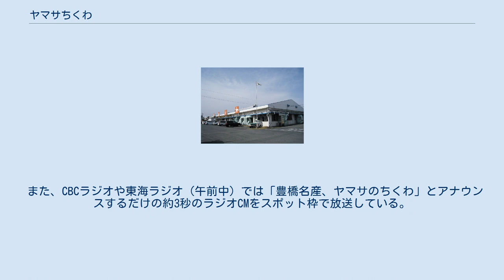ヤマサちくわ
ヤマサちくわ株式会社は、愛知県豊橋市に本社のある、ちくわをはじめとした魚肉練り製品を製造・販売している会社である。
 2007年8月現在、愛知県内各地に直営店があるほか、静岡県、岐阜県大垣市、三重県四日市市にも直営店がある。
また、直営の飲食店が愛知県豊橋市、豊川市、静岡県浜松市にある。
 ヤマサちくわは愛知県、特に豊橋市の名物の一つで、2004年度の愛知ブランドにも認定された。
キャッチコピーは「昔も今も変わらぬ旨さ」「豊橋名産ヤマサのちくわ」。
 様々な種類のちくわのほか、かまぼこやはんぺんなども製造している。
 名称が類似している企業に兵庫県姫路市に本社のあるヤマサ蒲鉾がある。
当社と同じく魚肉練り製品を製造販売している上に、社紋も同じであるが、両社は全くの無関係である。
千葉県に本社のあるヤマサ醤油とも無関係である。
 「豊橋名産ヤマサのちくわ」のテレビCMは、東海地方（静岡県を含む）において40年以上放映されるCMとして有名である。
ただし、CMの最後に添えられる商品紹介の画像は、幾度か手直しが行われている。
 内容は、徒歩で旅をしている弥次さん喜多さんが、飛んできたヤマサのちくわの包みを見つけて追いかける。
すると突然新幹線が現われ、駅に停車し、車内から弥次さん喜多さんが降りてくる。
2人の目の前には再びヤマサのちくわの包みが現れ、2人がそれに飛びつく。
それに「昔も今も変わらぬうまさ」「これだ！豊橋名産ヤマサのちくわ」というナレーションが挿入されるというもの。
上述の通りCM本編は約10秒ほどしかないため、15秒から30秒のCM時間を穴埋めするため、ちくわの商品カットの静止画で、「贈り物に、是非どうぞ」などのナレーションが流れ、約5秒～20秒を消化している。
かつては、この後に「贈り物には、豊橋名産、ヤマサのちくわ」というスポットCMがセットで流れていた。
 CMに登場する弥次さん喜多さんのイラスト看板（ちくわにまたがっている）は、名古屋駅や豊橋駅の他、中部国際空港でも見られ、豊橋鉄道東田本線（豊橋市内電車）の路面電車にはこれをラッピング広告にした車両もある（『ラッピング広告電車』にちなんだ商品＝ちくわ詰め合わせセット＝が豊橋市内店舗にて販売されている）。
 また、CBCラジオや東海ラジオ（午前中）では「豊橋名産、ヤマサのちくわ」とアナウンスするだけの約3秒のラジオCMをスポット枠で放送している。